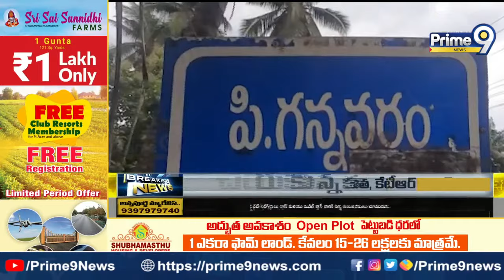కొండలను పిండి చేసే యువతకు స్వాగతం | Janasena Avirbhava Sabha | Prime9 News